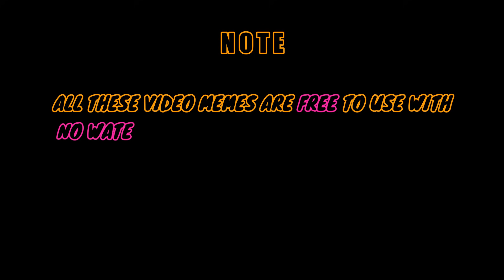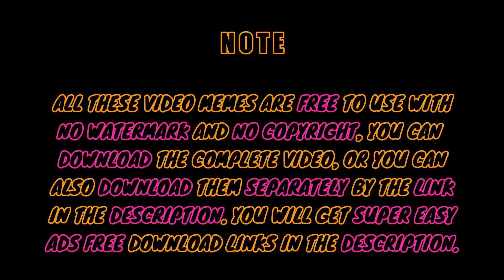Popular Video Memes (2) For Editing | NO COPYRIGHT & NO WATERMARK | SS 1912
Welcome!
To this NEW Series of Sound Effects, Video Memes, and Green Screen Packs.

Here below are the Separate Link to Download the Video Memes Separately one by one:

Stop it.

Kindly Keep Supporting Us for more content like this,

| Secret Store 1912 Official |